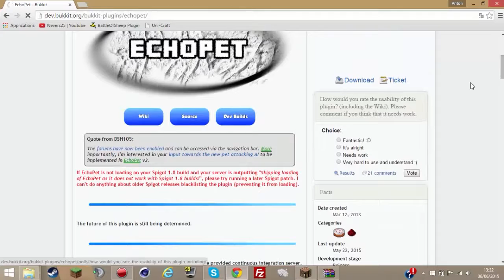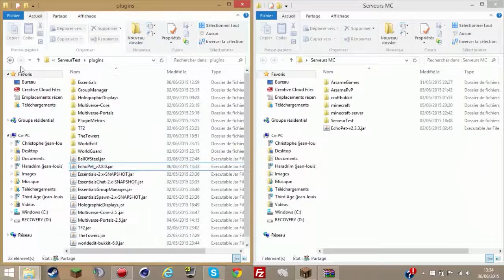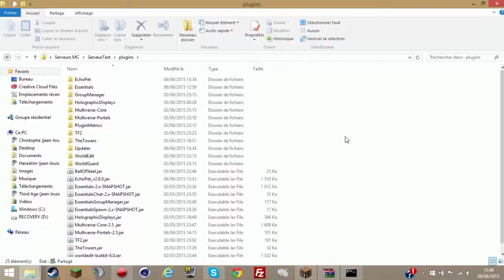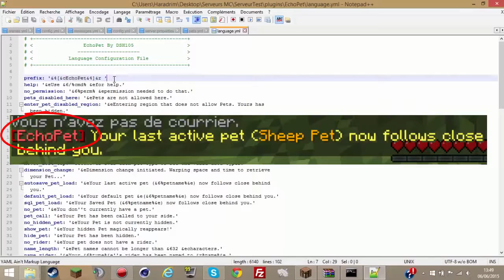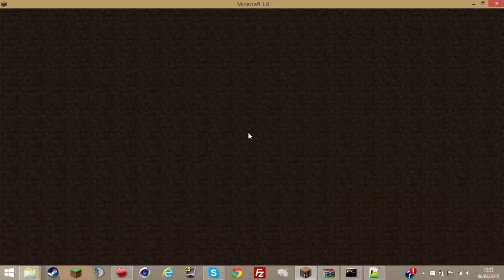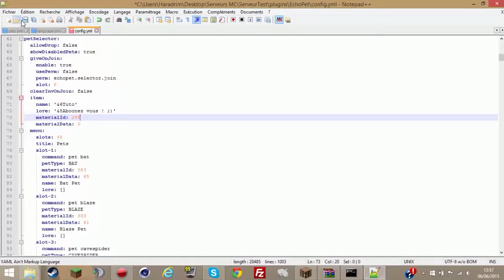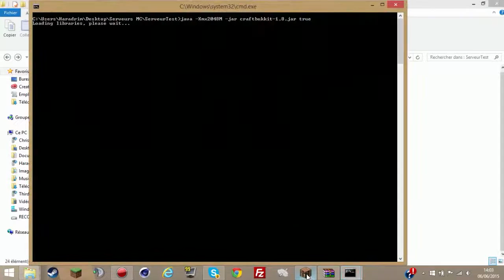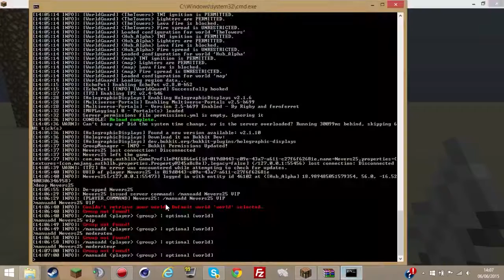[Bukkit Plugin] Echopet | Des familiers sur son serveur ! 1.7.* et 1.8.*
Salut tout le monde c'est Nev et aujourd'hui on se retrouve pour le premier tuto plugin de ma chaîne !
Aujourd'hui on va parler du Plugin Echopet.
C'est un plugin de Hub qui permet de rajouter des familiers et de s'amuser avec.
Comme promis voila les permissions :

- echopet.selector.join   =  Ouvrir le menu Echopet
- echopet.pet.menu   =   Ouvrir le menu d'un animal
- echopet.pet.call  =  Permet d'appeler (faire tp a soit) son animal
- echopet.pet.toggle  =  Permet de suprimer son animal
- echopet.pet.hat.*  =  Permet de mettre n'importe quel animal sur sa tête
-  echopet.pet.ride.*  =  Permet de monter n'importe quel animal
- echopet.pet.name  =  Permet de nommer son animal